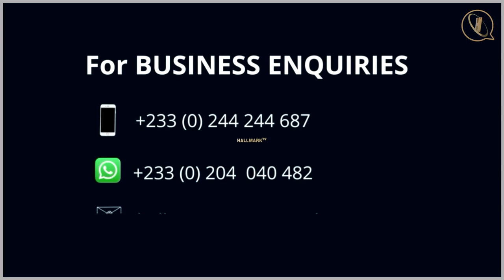💥How GHANA's 4x100M MEN'S RELAY TEAM made the FASTEST qualification TIME (38.67secs) in ACCRA 2023🔥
PLAYBACK: The FULL STORY on the FASTEST qualification time (38.67secs) to the finals of the men’s 4x100M at the 13th All African Games, ACCRA 2023 by Ghana, the defending champions.